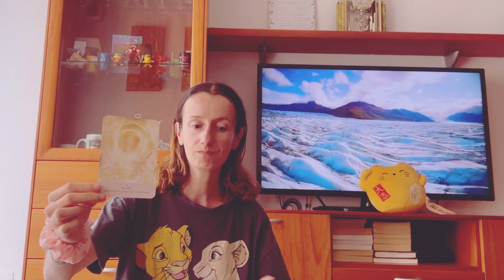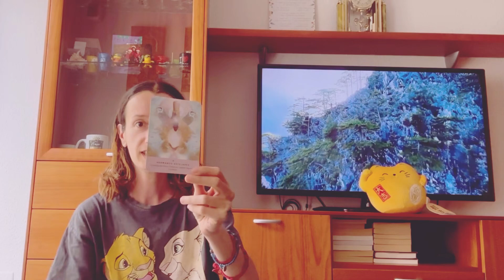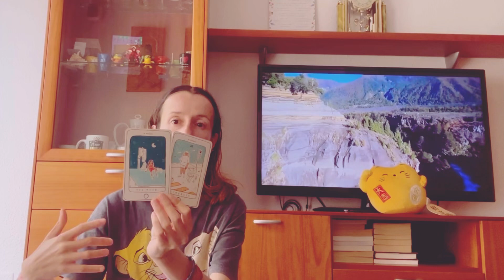🪽MENSAJE CANALIZADO PARA TI🪽SERES DE LUZ 💫ATEMPORAL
¡Saludos!

QUE LAS ESTRELLAS OS GUÍEN SIEMPRE💫💫💫